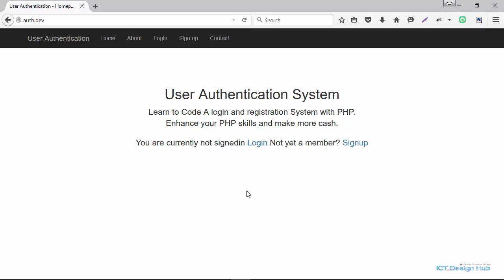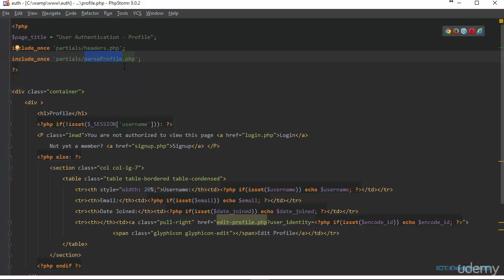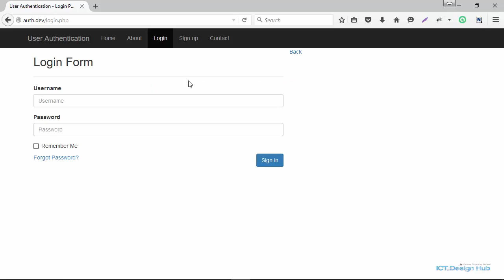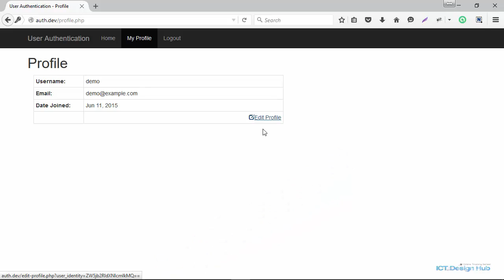View registered profile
Students will learn how to display registered users information from the database